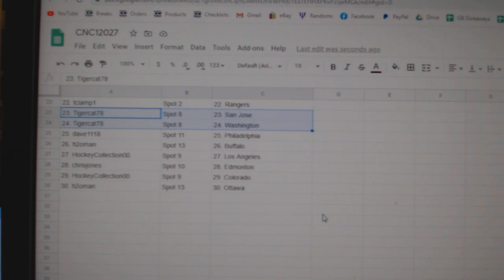Team Randoms - C&C GB #12,027